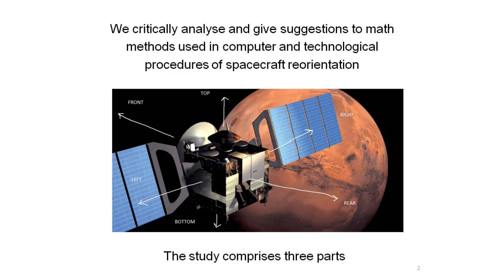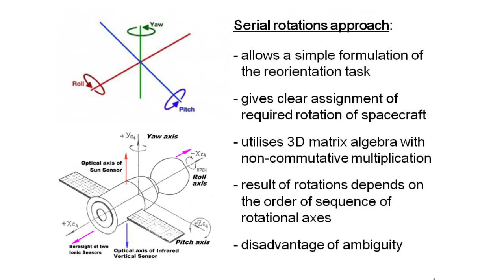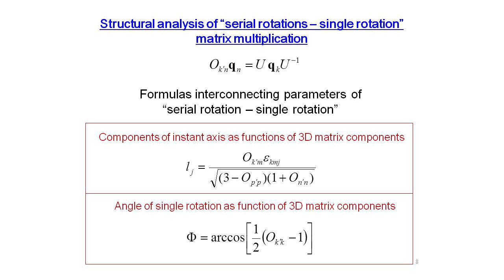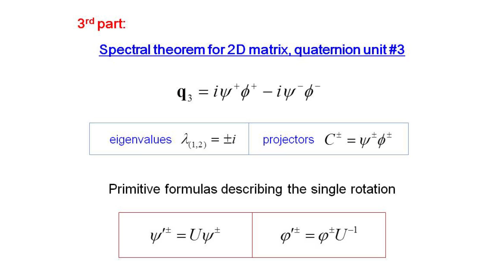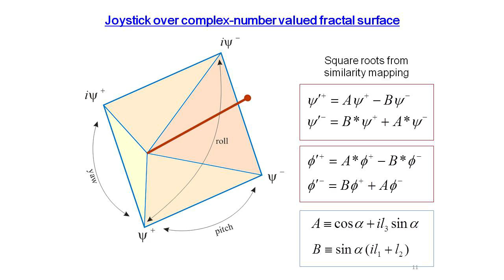Alexander P. Yefremov: Reorientation of a spacecraft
In this study we critically analyze and give novel suggestions to mathematical methods involved in computer and technological procedures of spacecraft reorientation.